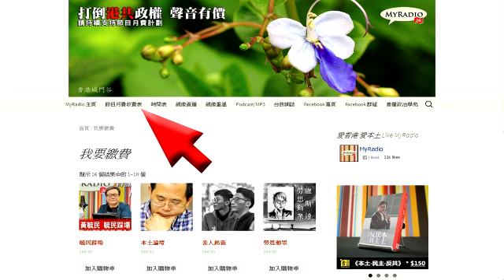大香港早晨 150918 ep410 p4 of 4 哈囉喂冇大陸人 正呀喂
主持     鄭松泰   湯姆